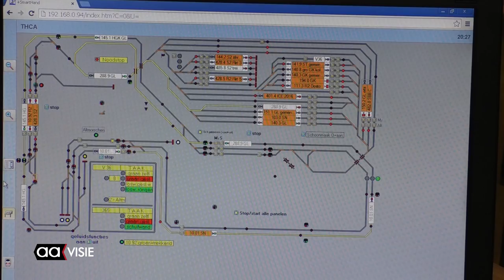Open dag bij Trein en Hobby Club Almelo